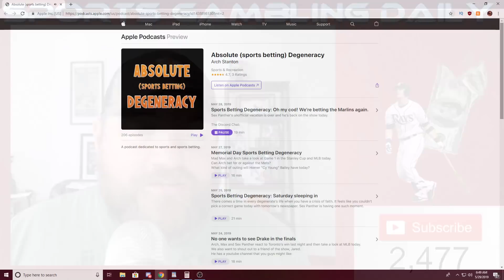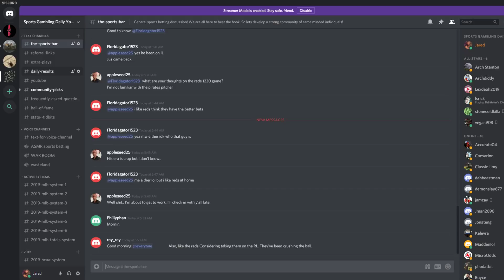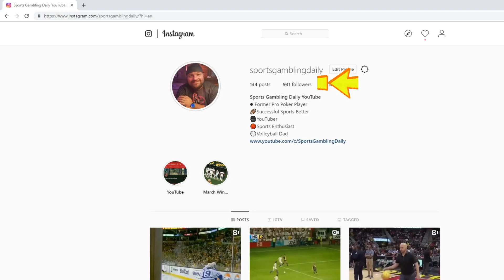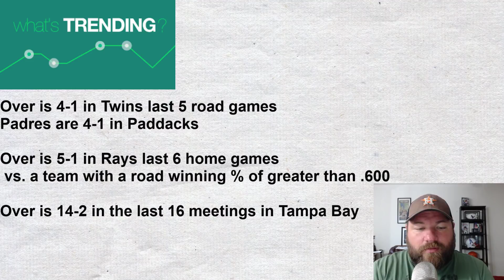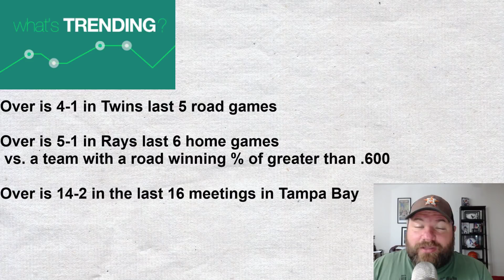MLB Picks Today May 30th Expert Sports Betting Predictions 5-30-19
Check Out Arch, Max, and Panther!
Absolute (sports betting) Degeneracy Podcast

Welcome to Sports Gambling Daily. If you want to know how to win at sports betting you have found right place. Here you will find how to win big in sports betting  and i will show you the secrets to sports betting. Do my sports betting systems work? They sure do! I will reveal all of my proven sports betting tips and strategies with you. I have the winning sports betting forumla along with free nba picks today, as well as free nhl picks today! These expert systems will get you on the way in a short amount of time. Proper bankroll management is very important. Ask me any questions you want and if i can help i totally will!!!

This is the spot for NBA NHL, NCAA BB, MLB, and WNBA Picks with my Proven Sports Betting Systems!

I wager on sports and make good money year in and year out. I want to show you how i gamble by giving you my proven systems for free.
 My Strategy is simple and with the proper bankroll management you can duplicate my nba, nhl, mlb, wnba and ncaa success.
I do NOT promote or condone Illegal Gambling